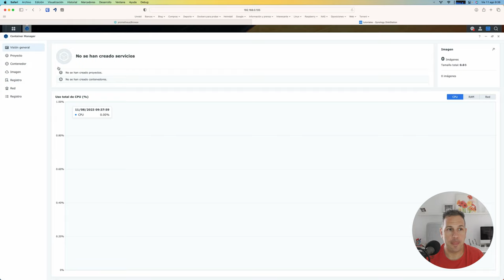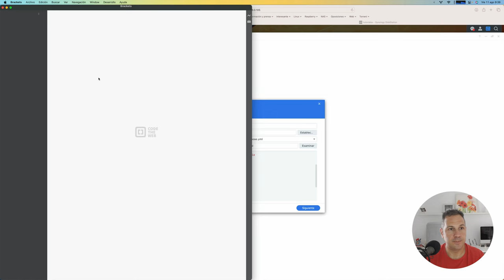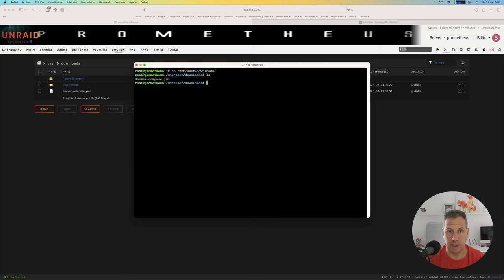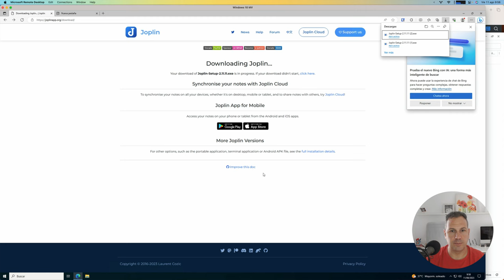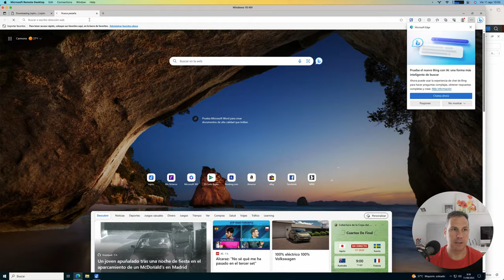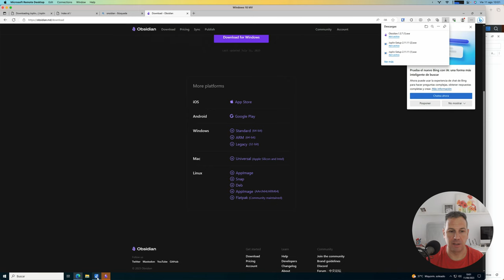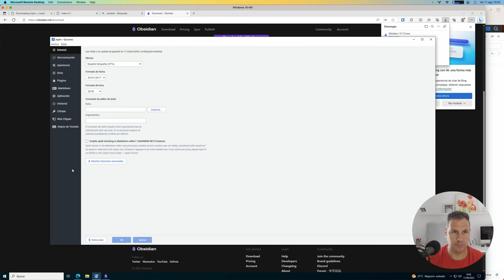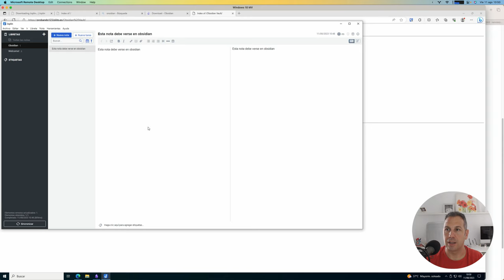Joplin y obsidian con nuestro servidor NAS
Vamos a hacer funcionar estas dos aplicaciones de manera rápida y sencilla, teniendo las notas en nuestro servidor NAS y sin que éstas esten en manos de un tercero.

De este modo, la podremos migrar fácilmente a otros sistemas.

Elijo estos dos servicios por famosos y por permitir escritura en Markdown.

Para la creación de proxy inverso podéis seguir los pasos del post/video anterior